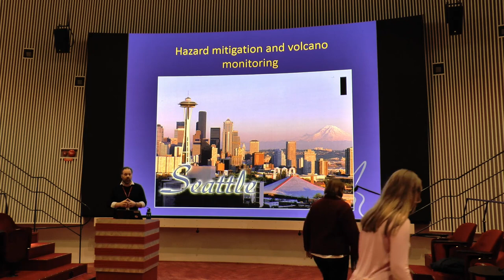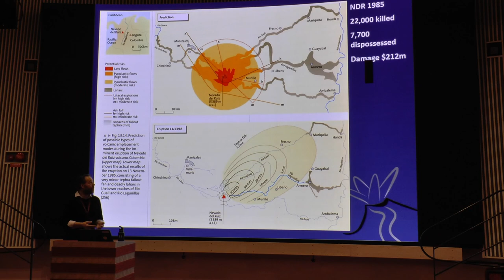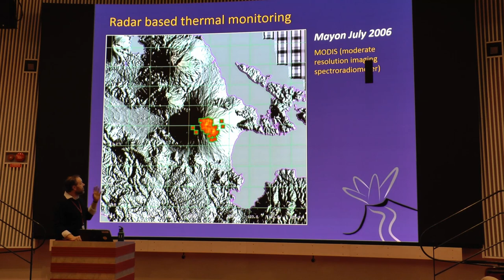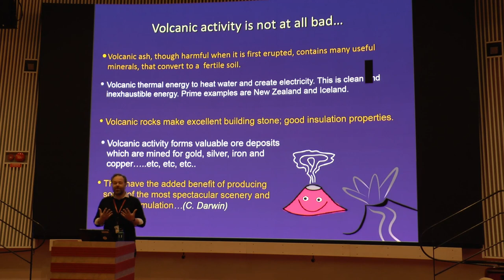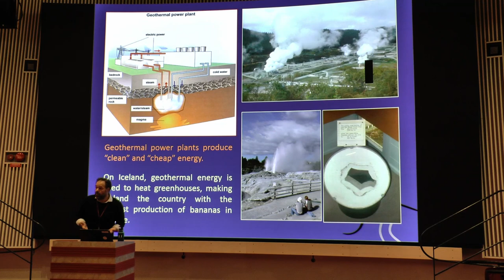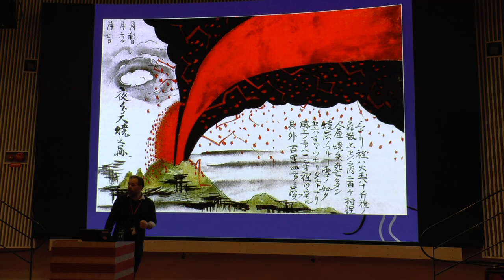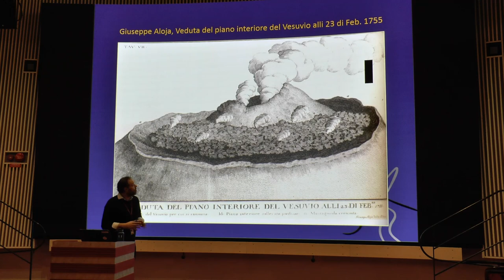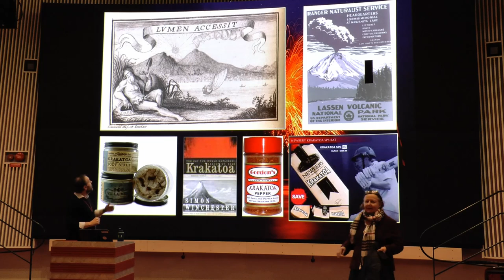Introduction to Volcanoes Part 2 by Prof. Valentin R. Troll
Lecture on November 7th, 2018 in "Humanistiska teatern", Uppsala University, Sweden for "Akademiska Sällskapet" - Part 2:  Volcano Monitoring & volcanoes and society